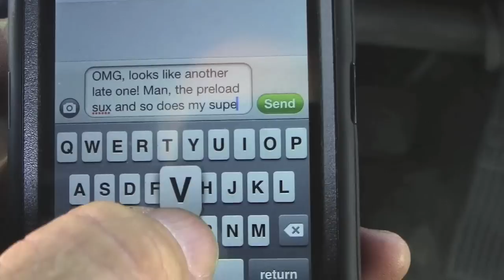Distracted drivers, Package Car vs. Bike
safety video for the ups cocoa center